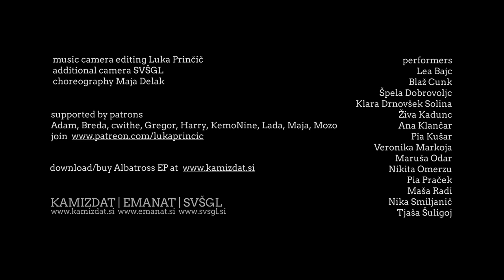Luka Prinčič: Floor (Albatross EP)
Music video for track Floor, off Albatross EP, released 31/7/2017 via Kamizdat

music camera editing Luka Prinčič
additional camera SVŠGL
choreography Maja Delak

performers Lea Bajc Blaž Cunk Špela Dobrovoljc Klara Drnovšek Solina Živa Kadunc Ana Klančar Pia Kušar Veronika Markoja Maruša Odar Nikita Omerzu Pia Praček Maša Radi Nika Smiljanič Tjaša Šuligoj

supported by patrons Adam, Breda, cwithe, Gregor, Harry, KemoNine, Lada, Maja, Mozo

created with libre software